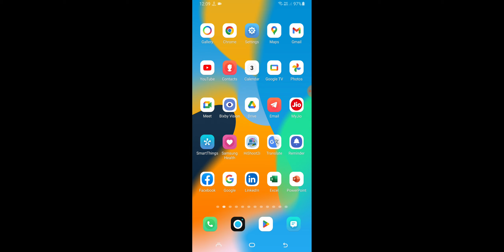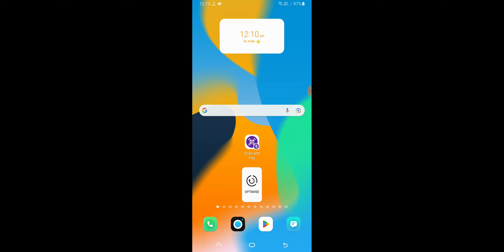Samsung A14 How To increase High FPS